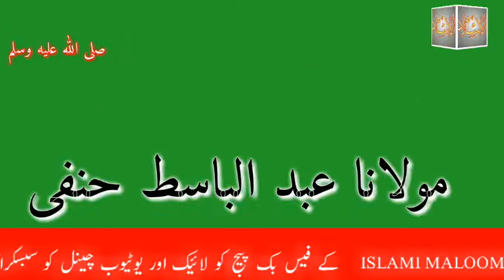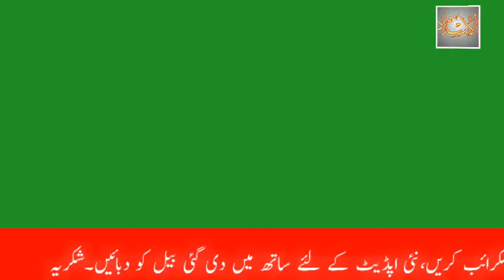itteba e rasool in sindhi urdu / The chapter of cure اتباع رسول صہ Molana Abdul basit hanfi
itteba e rasool in sindhi urdu
itteba-e-rasool (saw)
The chapter of cure اتباع رسول صہ Molana Abdul basit hanfi